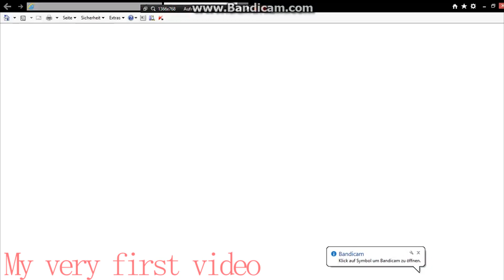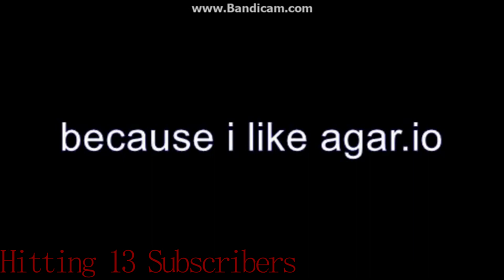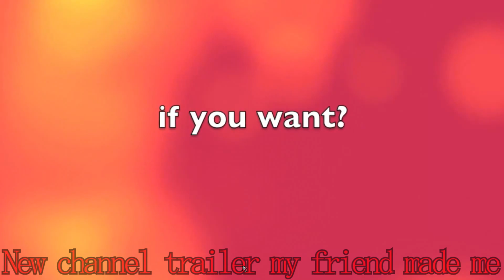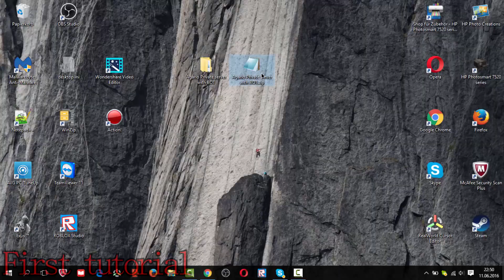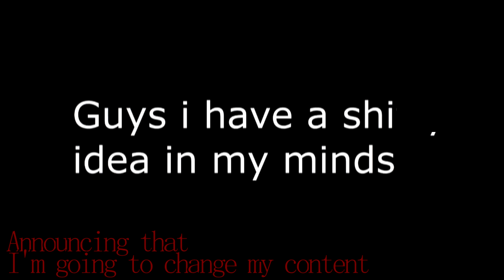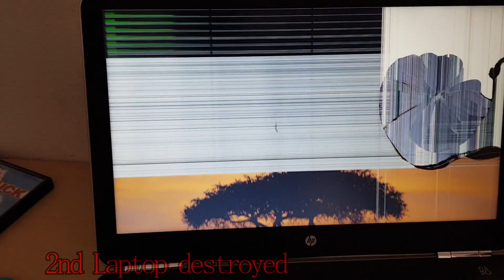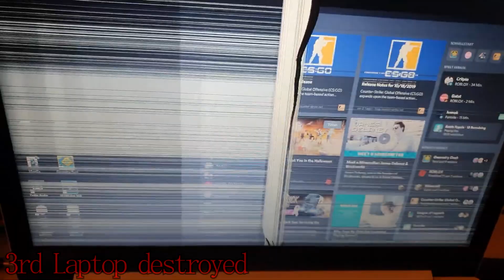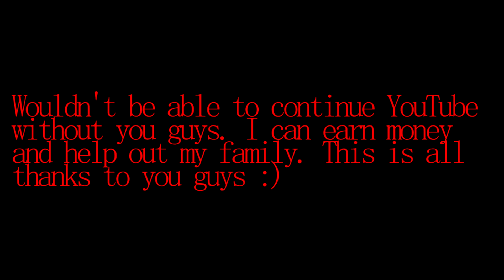2000 Subscribers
We did it guys. 5 years of fun and creativity and meeting new people. I even improved my English thanks to you guys. I can't believe it. You kept me motivated and you never let me down. I am really thankful that I'm in this position now. I am really lucky to have such a community.

▶ PC SPECS:
• SYSTEM: Windows 10 Home 64-bit Operating System
• PROCESSOR: IntelCore i7 10150U CPU (@1.80GHz Turbo: 4.90GHz)
• RAM: 16GB
• GRAPHICS CARD: NVIDIA MX 250 Graphics

▶ Software:
• Recording: OBS
• Editing: Sony Vegas Pro 17
• Graphical Design: Pixlr E

• Thumbnail made by: Me
• Profile Picture made by: Me
• Banner made by: Me

• Youtube: Exilium (You're already here though)

I thank you also for the support you guys have been giving me lately!